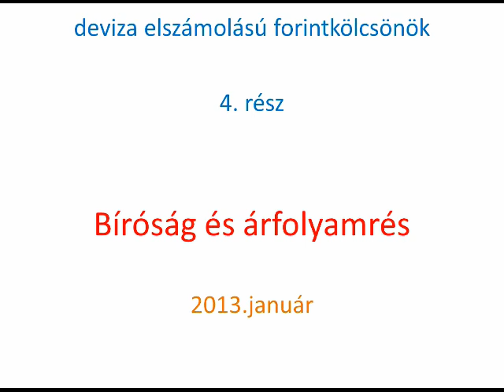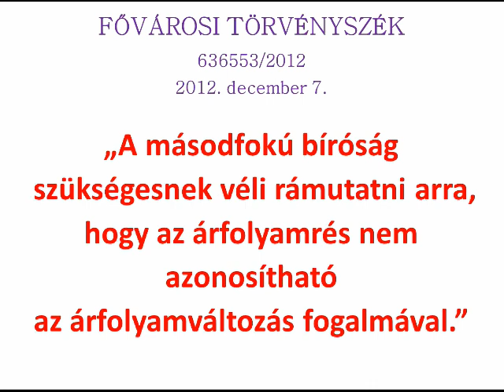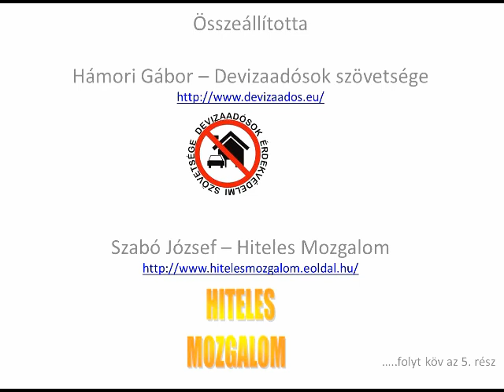4. rész: bíróság és árfolyamrés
Kásler per , PITEE per és az árfolyamrés

mesélö:
Nagyági Marianna
Studió:
Hatlabu_Farkas